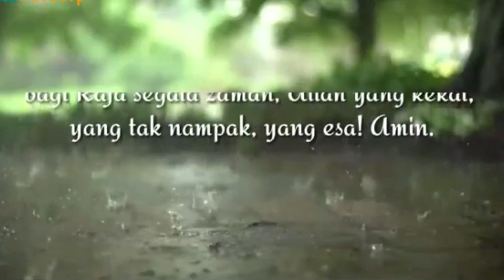IBADAH 8 NOVEMBER 2021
IBADAH SMP KRISTEN IMMANUEL
8 NOVEMBER 2021
08:00-08:30

Oleh: Pdt. Beni Samuel Regoh